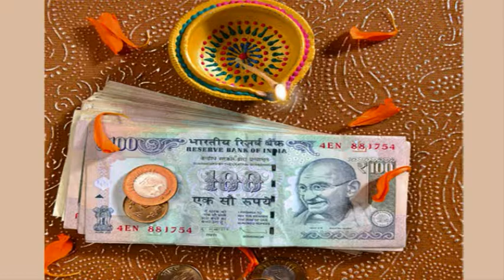வீட்ல எப்பவும் பணம் கொறையாம இருக்கணுமா?... இந்த அரிசியை மட்டும் பீரோ பக்கத்துல வைங்க